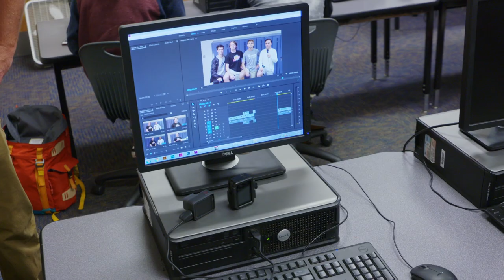Meet our New Producers: Hackett's Multimedia Class